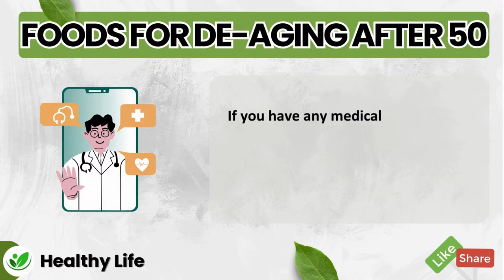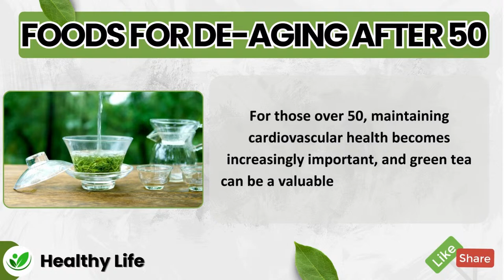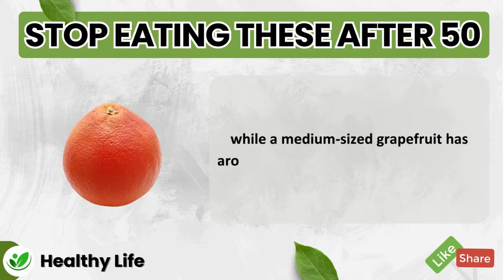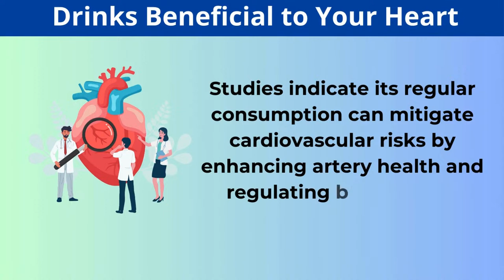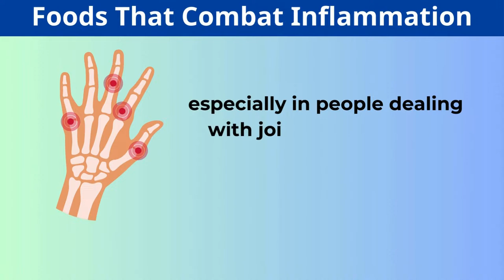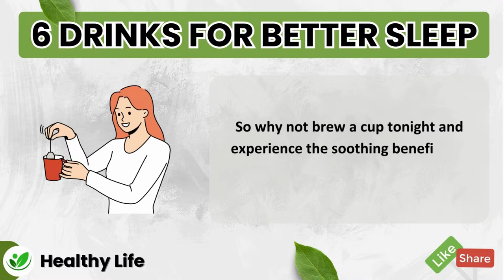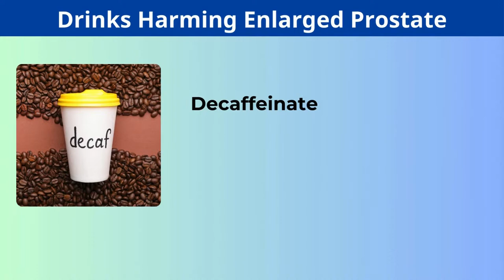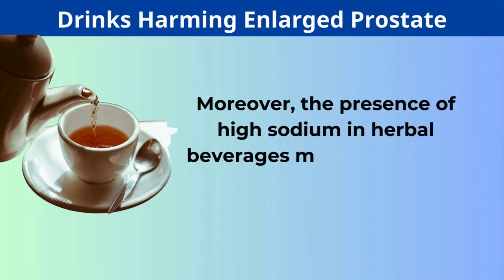After The Age Of 50, You Should Incorporate These Amazing Foods Into Your Diet.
In this captivating video, discover the transformative power of incorporating healthy foods into your diet after the age of 50. With expert guidance and insightful tips, embark on a journey towards vitality and well-being.
The narrative unfolds as viewers are introduced to a diverse array of nutrient-rich foods specifically tailored to support optimal health in the later stages of life. From vibrant fruits and vegetables to hearty whole grains and lean proteins, each ingredient is carefully selected to nourish the body and mind.
Through engaging visuals and informative commentary, witness the profound impact of these healthy foods on various aspects of wellness, from boosting immunity to promoting heart health and enhancing cognitive function. Gain valuable insights into the importance of balanced nutrition and the role it plays in sustaining vitality and vitality beyond 50.
With a focus on accessibility and practicality, the video offers practical tips for seamlessly integrating these healthy foods into daily meals and snacks. Whether it's whipping up a nutrient-packed smoothie or preparing a flavorful salad bursting with color and flavor, discover endless possibilities for culinary creativity and satisfaction.
Moreover, delve into the science behind the benefits of these healthy foods, as experts delve into the nutritional content and therapeutic properties of each ingredient. From antioxidants and fiber to essential vitamins and minerals, learn how these dietary powerhouses work synergistically to support overall well-being and longevity.
Throughout the video, the phrase "After The Age Of 50, You Should Incorporate These Amazing Foods Into Your Diet" resonates as a poignant reminder of the importance of proactive health management and self-care in the second half of life. Empowered with knowledge and inspiration, viewers are encouraged to take proactive steps towards a healthier, more vibrant future.
In conclusion, this video serves as a compelling testament to the transformative power of healthy foods in optimizing health and vitality after the age of 50. Through education, inspiration, and practical guidance, embark on a journey towards a healthier, happier, and more fulfilling life.